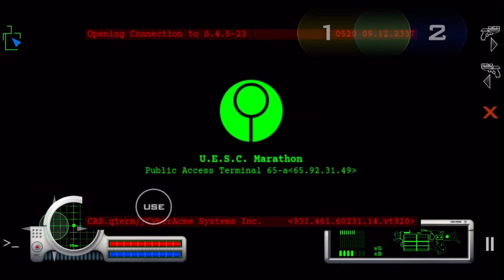Marathon is constant anxiety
I love mazes, dark hallways, and enemies waiting for me around every corner